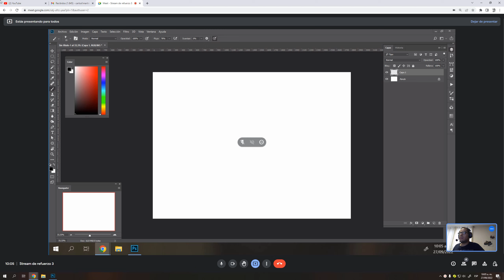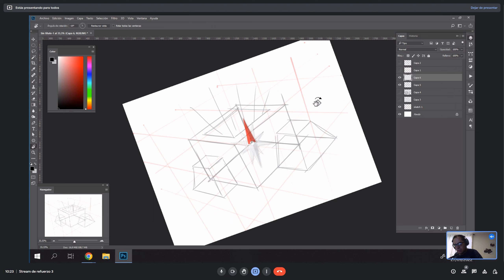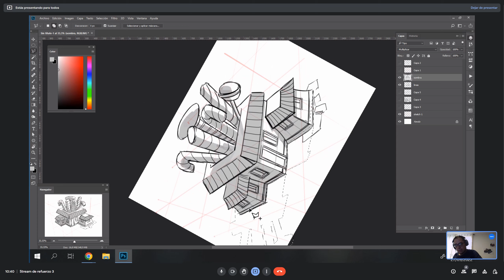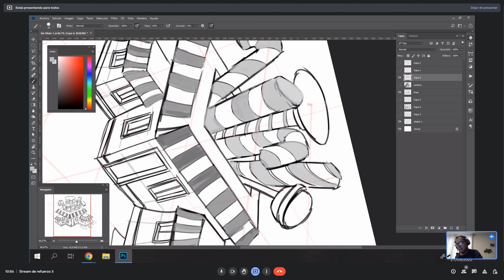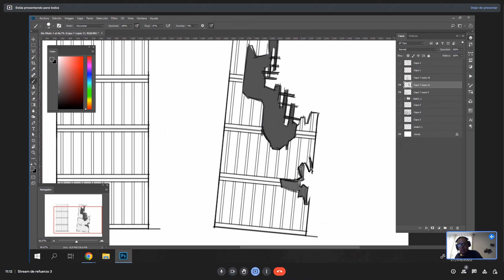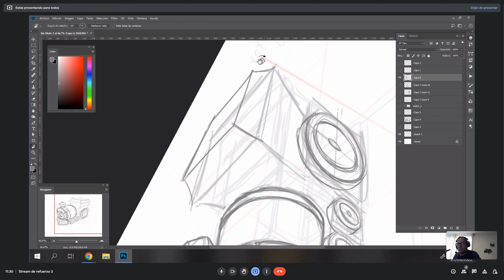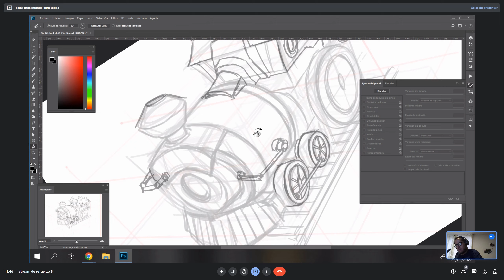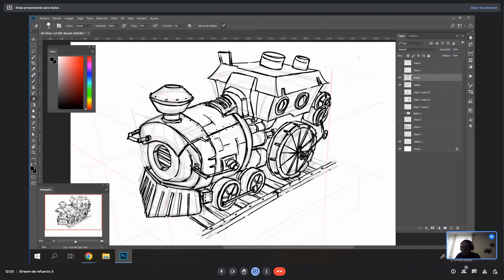Bocetación II-2022 / Repaso 3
Sesión complementaria para el curso Bocetación y Proyección Gráfica (UJTL). En esta oportunidad, revisamos los fundamentos de dibujo a mano alzada de perspectiva y su interacción con ideas de diseño y narración visual.